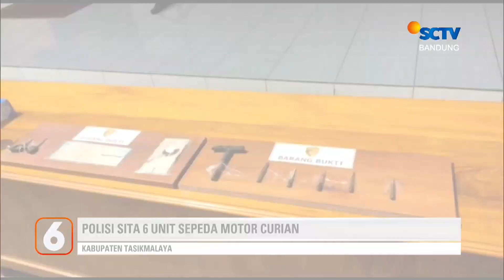Heboh Video Mesum Dua Guru SD | Liputan 6 Bandung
Liputan 6 Bandung, 2 Agustus 2022 Part 1